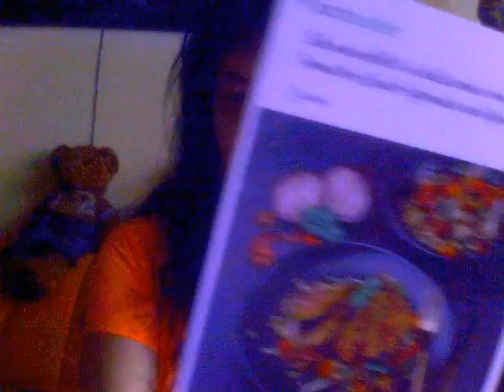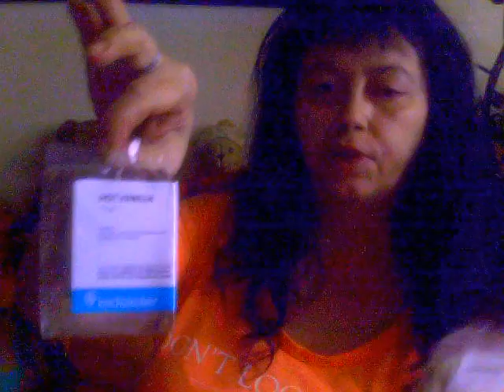Unboxing der Kochzauber Box vom 20.5.2016.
Neues von Kochzauber ! Unboxing der Normal Box vom 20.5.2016.